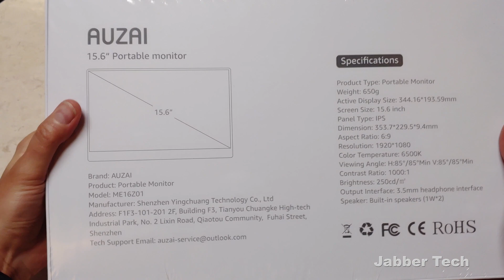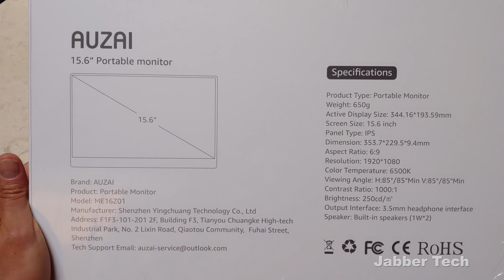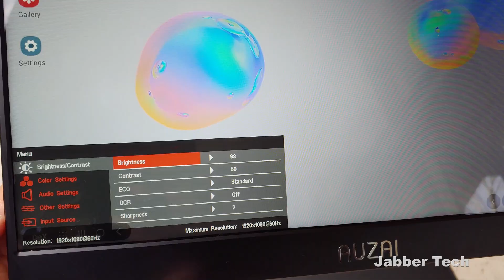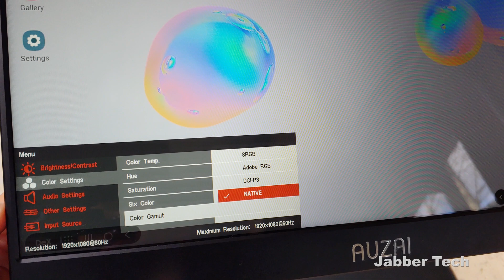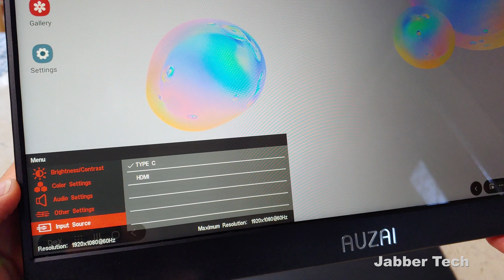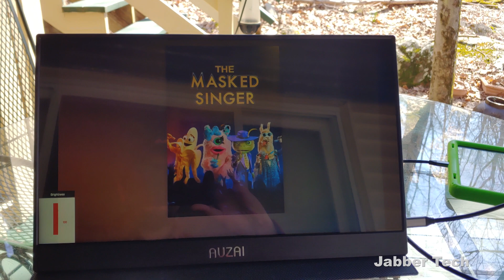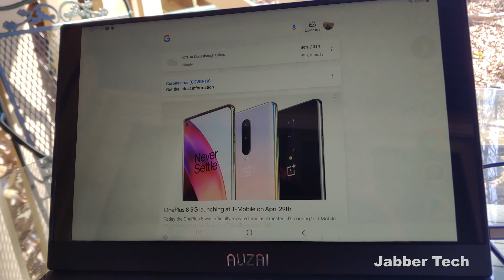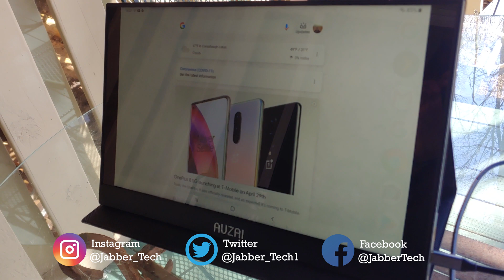Auzai Portable LCD Monitor : 1080, Sharp, Crisp & Thin!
This Portable HDMI and USB C Monitor from Auzai is a lightweight beast! It has two USB inputs, one mini HDMI and also has built-in speakers. It can be used to screen mirror from your phone or table, Samsung Dex is also supported, and HDMI OUT from your laptop, nvidia shiled, PS4 or Nintendo gaming device. It doesn't need power in most USB-C situations but can also be charged using a power bank. Let's review and test it out!